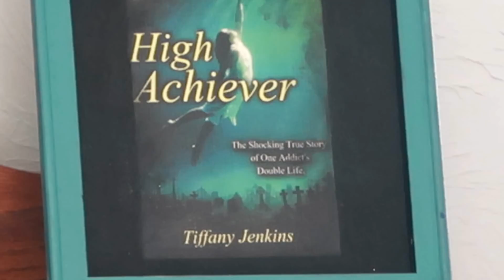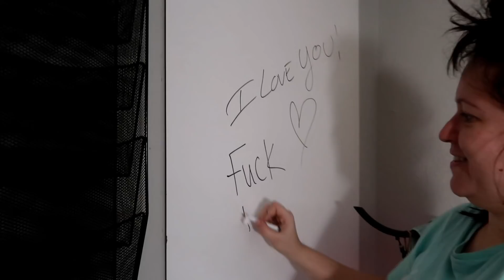Office Makeover VLOG - FML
My sister and I had a last minute idea to organize my office. It took over 8 hours. Soo...Good times.

*Keep up with the crazy on SNAPCHAT: tiffany.jenkins

*I wrote a book ya’ll, check it out!